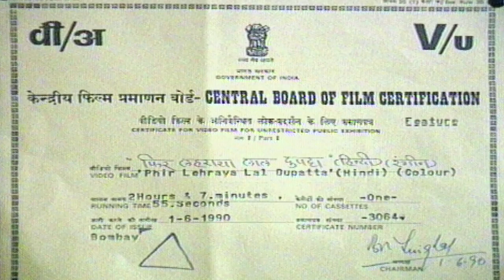Phir Lehraya Lal Dupatta Movie | Sahil Chadha, Viverely | Part - 1/4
Phir Lehraya Lal Dupatta is a romantic hindi drama movie released on 1990 starring Sahil Chadha and Viverely, Krish Malik, Navin Nischol, Rita Bhaduri, Ram Mohan, Kamlesh Mann, Pradeep Saxena, Nandita Thakur, Jaspal Sandhu, Santosh Gupta & Gulshan Kumar. and music composed by Anand Milind.